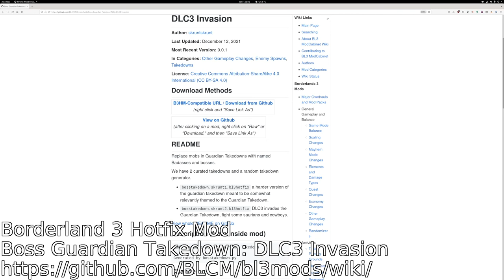Borderlands 3 Mod Gameplay: Boss Guardian Takedown: DLC3 Invasion (BL3 Hotfix Modding)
Boss Guardian Takedown: DLC3 Invasion
Author: skruntskrunt

Replace mobs in Guardian Takedowns with named Badasses and bosses.